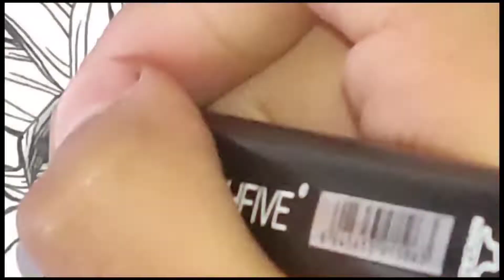drawing Goku ultra instito para la la funda de tu celular/ Nach art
materiales:
marcadores touch, cool, five y yung
lápiz mina faber castell
goma de borrar
lápices de madera castell